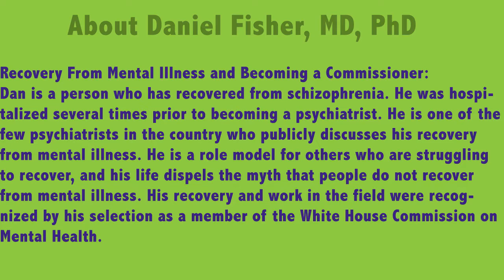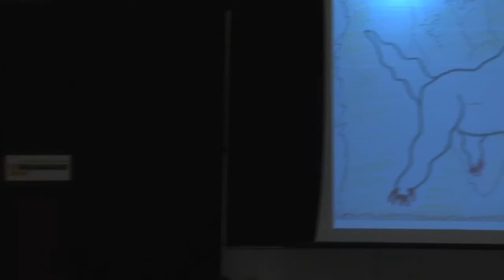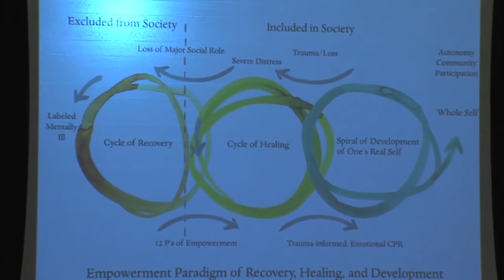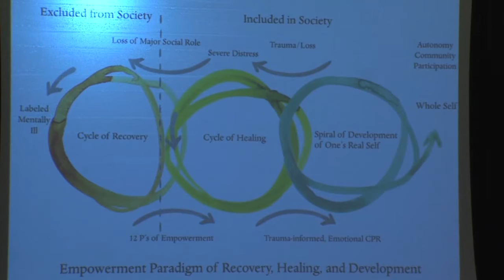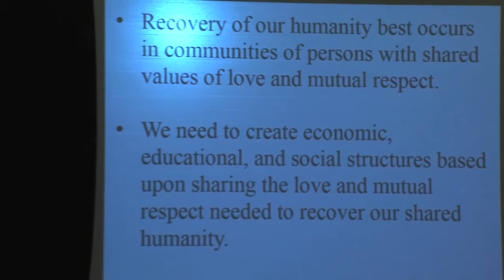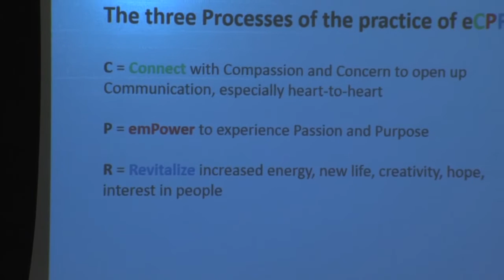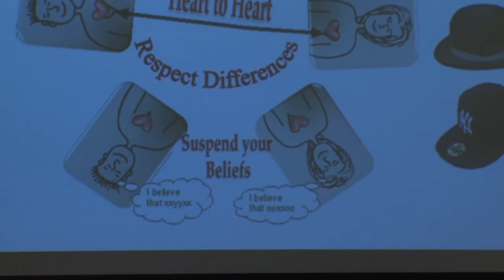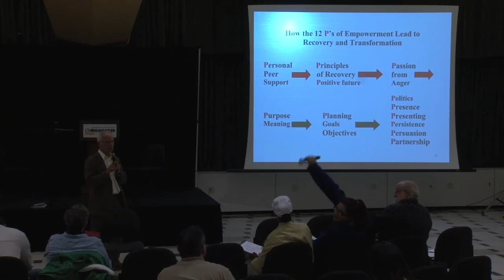You Are Not Alone with Dr. Daniel Fisher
Dr. Daniel Fisher of the National Empowerment Center visited UWM to both conduct a workshop on emotional CPR, as well as to give a keynote presentation on the topic.

For more information about Dr. Fisher and the NEC, please power2u.org